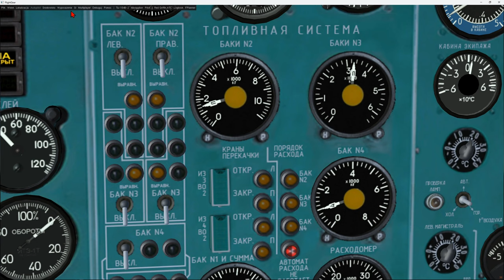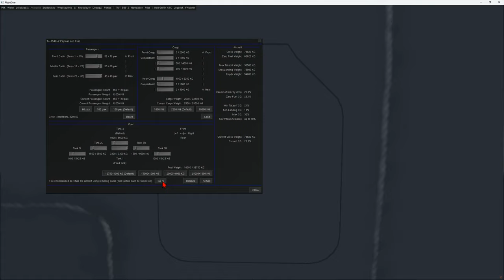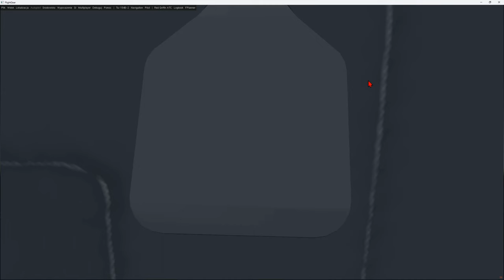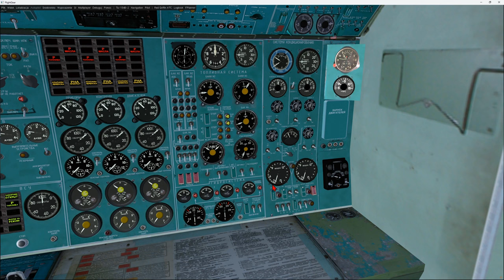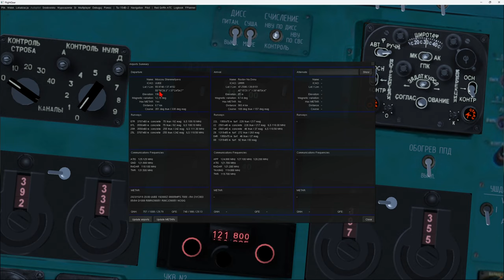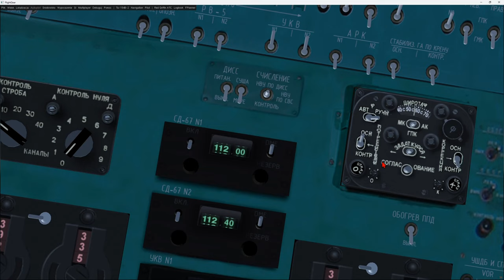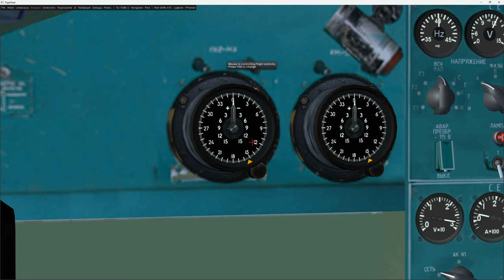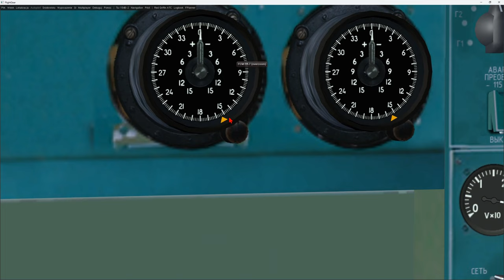Tu-154B #4 - tankowanie i TKS | FlightGear 2020 (103)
Kontynuujemy uruchamianie Tupolewa 154B-2. Zatankujemy paliwo, uruchomimy APU i klimatyzację, ustawimy PKP i wyrównamy żyroskopy TKS do kursu magnetycznego.

00:00 - start
00:40 - paliwo i tankowanie
09:33 - uruchamianie APU
11:00 - klimatyzacja
17:00 - PKP (sztuczny horyzont)
18:50 - TKS - zasilanie
25:47 - TKS - diagram
36:55 - TKS - wyrównywanie żyroskopów do kursu magnetycznego